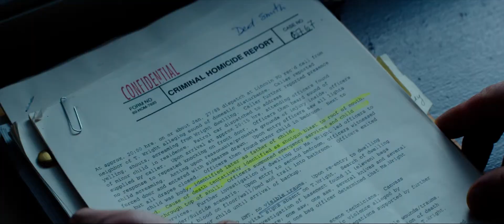Затмение- русский трейлер (2016)